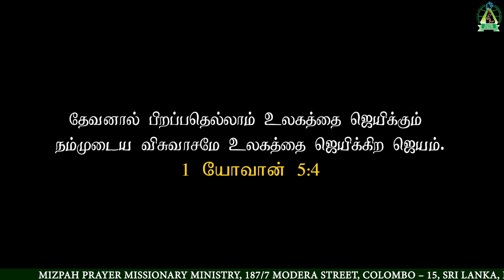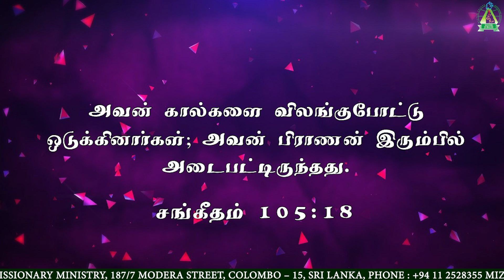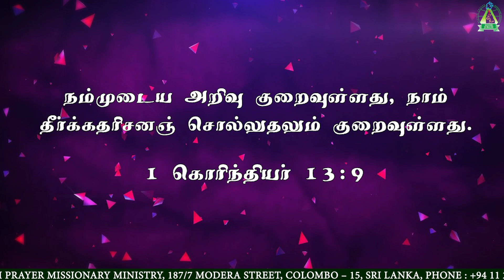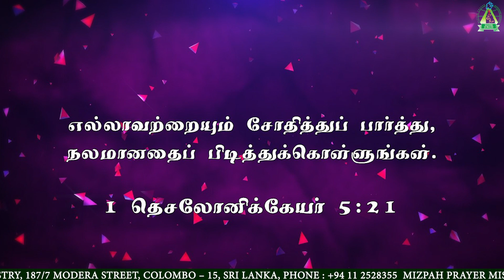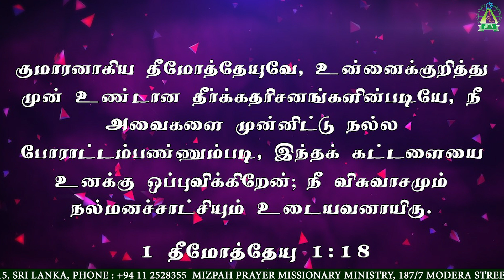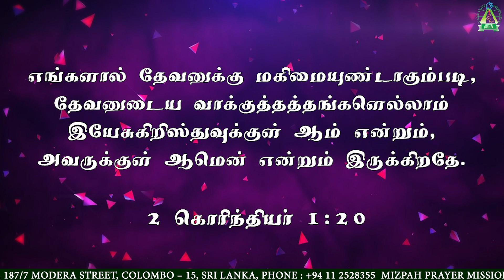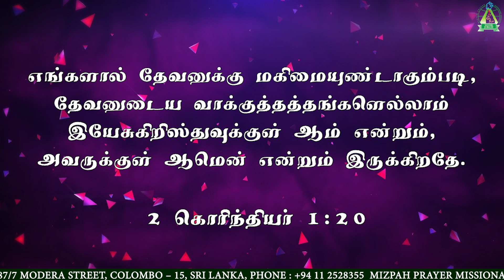Live Sunday Tamil & Sinhala Service 31st May 2020 Mizpah Prayer (Worship & Word)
IT'S ALMOST TIME FOR CHURCH! Join us ONLINE, we'd love to see you! It's going to be an incredible time in the presence of God!

Tune in for the below service timings 👇
Service 01 - English at 7:00am
Service 02 - Tamil & Sinhala at 9:30am
KIDS EXPERIENCE at 12:30pm